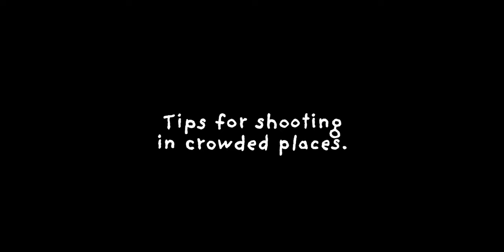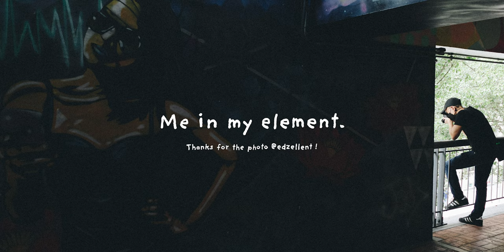Street Photography in Crowded Places (Photowalk + Tips)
A Chinese New Year photowalk session in Binondo, Manila.

My Gear:
My Camera
Awesome Filter
Action Cam
Chest Strap
Hotshoe Mount
Where I Edit

I'm learning and teaching street photography. In this channel, we'll learn together how to become a better street photographer. There will be PoVs, tutorials, tips, photographer features, gears, and street adventures!